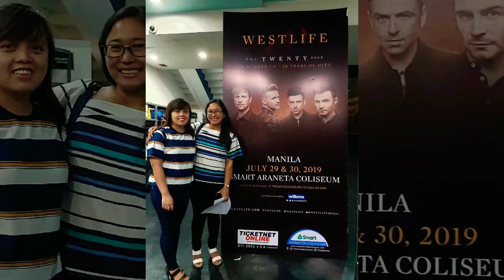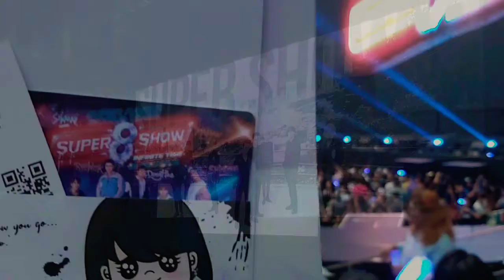My 2k19 Concert Experience